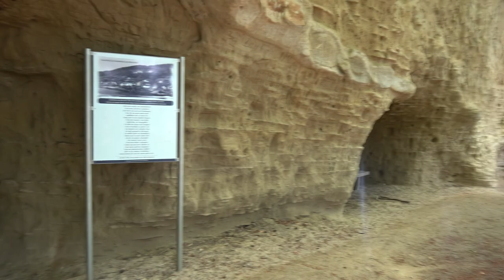Die Heidenhöhlen / Heidenlöcher schöne Tagestour 2 - 2 | Outdoor Baden-Württemberg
► Teil 2 von 2: die Heidenhöhlen / Heidenlöcher

Die Heidenhöhlen oder Heidenlöcher sind künstlich in den Felsen gehauene Gänge und Räume am Heidenbühl
Ursprünglich wurden die Höhlen fast immer Heidenlöcher genannt und waren unter diesem Namen auch noch 1984 in den amtlichen Karten eingetragen. Heiden-Namen gibt es oft bei Bau- oder Bodendenkmälern, deren Ursprung der Bevölkerung schon früh in Vergessenheit geraten war.
Die Heidenlöcher befinden sich am Fuß einer senkrechten Felswand aus Molasse, wo diese in einen bewaldeten Hang übergeht.

Der südliche Teil der Anlage besteht aus einem schmalen Gang, der an seinem bergseitigen Ende in einen rechteckigen Raum mündet (sogenannter Keller), von dem aus man wieder durch einen breiten Durchgang nach draußen gelangt. Von dem Gang aus zweigen außerdem zwei annähernd quadratische Seitenkammern ab. Im Felsen oberhalb dieser Anlage befinden sich noch vier unregelmäßige, nach außen offene Felsnischen bzw. Kleinhöhlen.
Der mittlere Teil liegt etwas höher und ist durch eine Treppe zu erreichen. Er besteht aus mehr oder weniger tiefen Nischen, sowie zwei nach außen hin offenen Felsräumen, die durch einen Türdurchgang verbunden sind (sogenannte Küche).
Der nördlichste Raum (Hafnerhöhle) ist ebenfalls nach außen offen.